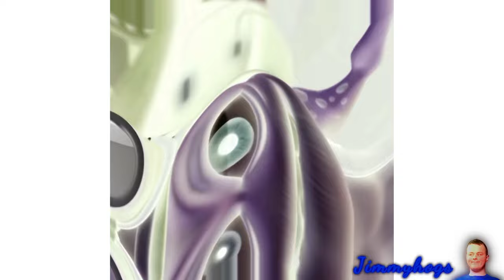Preview 2 Crazy Frog Extended Effects (Bob Zoom New Logo Effects)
Verse of the day: Matthew 5:14 KJV